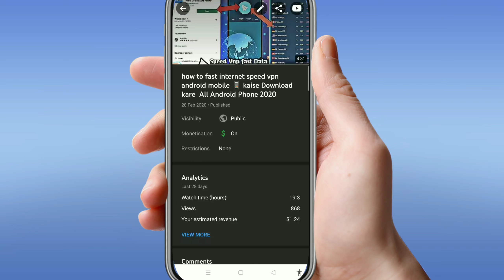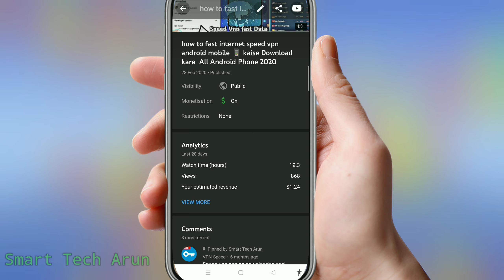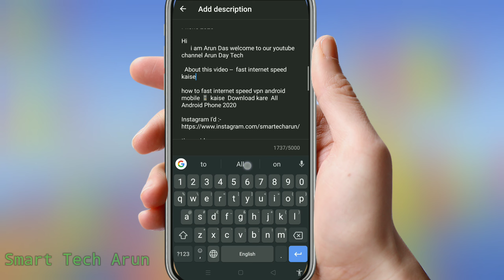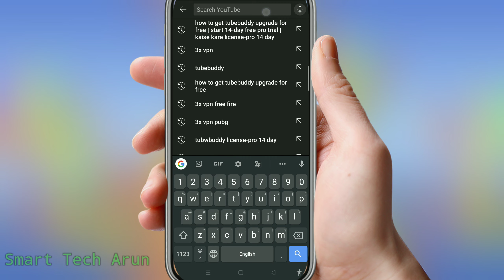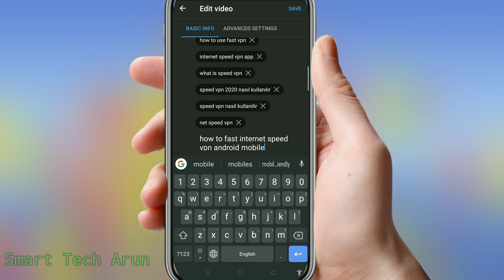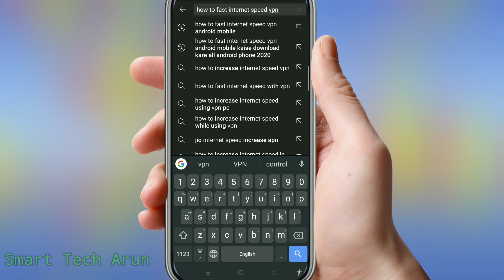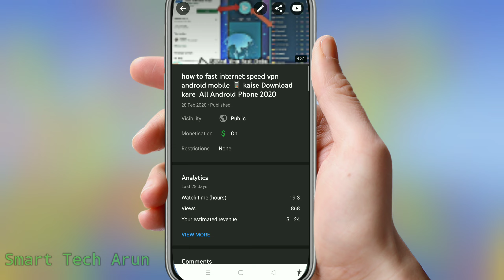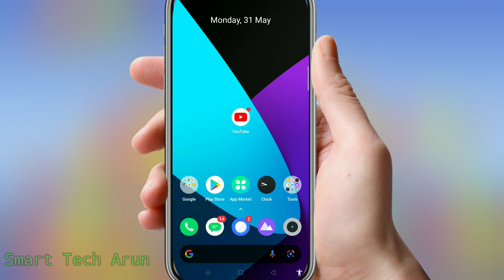how to viral first video on YouTube video | video viral kaise kare youtube mein 2021 🔥🔥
Ami joto gulo video banaychi kono tate ( not promotion not sponsorship ) kori ni ami play store theke app review video kre sekhan theke video bania screen recording kre video banay technicalyogi manojdey smarttecharun how to viral first video on YouTube video | video viral kaise kare youtube mein 2021 🔥🔥

  About this video --  first video viral YouTube video viral kaise kare ?

Captions Time : -

0:00 - into

         like_comment_share__subscribe
subscribe_my_channel_like_share_commen